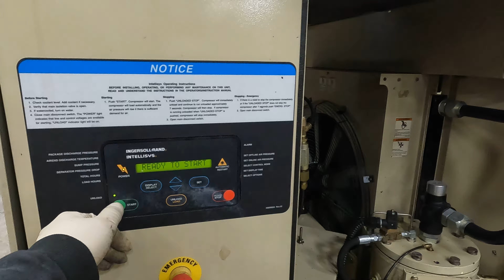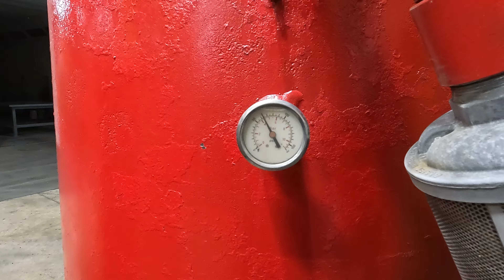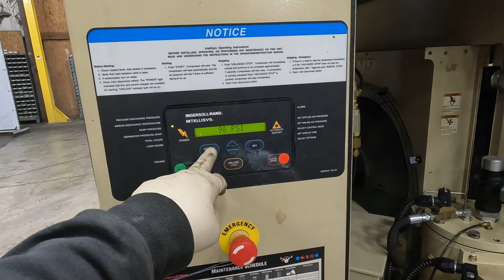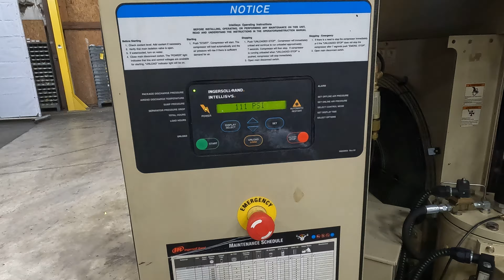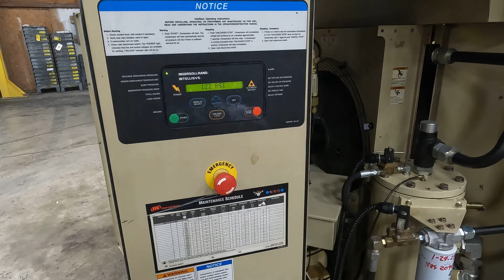SKU 235181 Ingersoll Rand SSR-EPE50 50Hp Rotary Screw Air Compressor 211 CFM 480V 21k Hrs.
CFM: 211
PSI: 125
Horse Power: 50
Volts: 208/480V
Amps: 69 Package Amps
Hertz: 60
Discharge Size: 1-1/2" NPT
Hours - Load: 21,083
Type: Rotary Screw
Cooling Type: Air-Cooled
Tested and works as it should.
On at 115 PSI
Off At 125 PSI